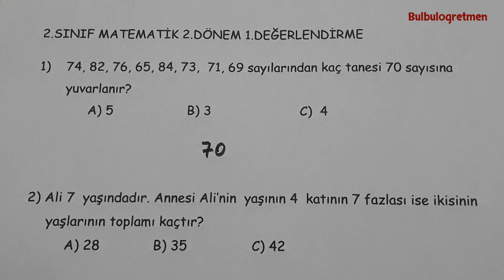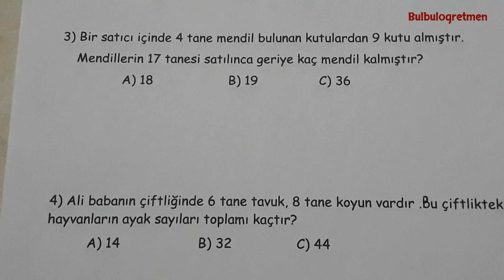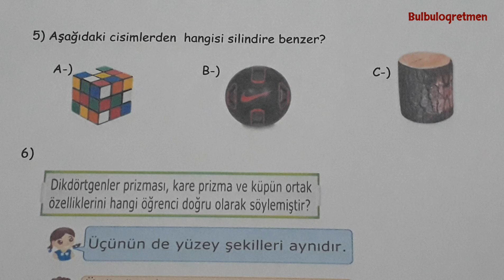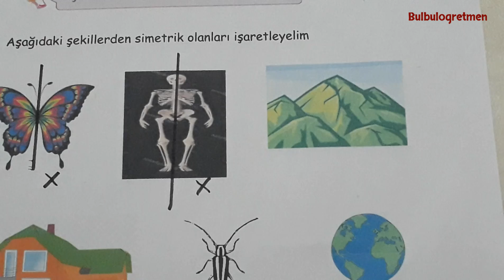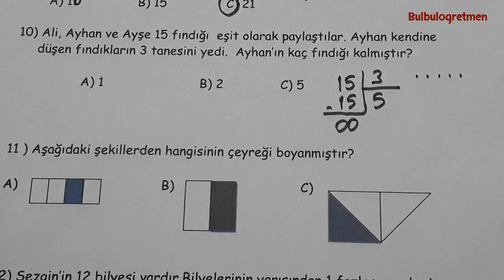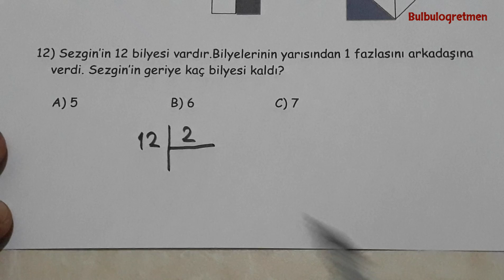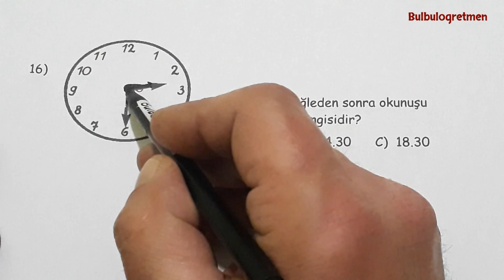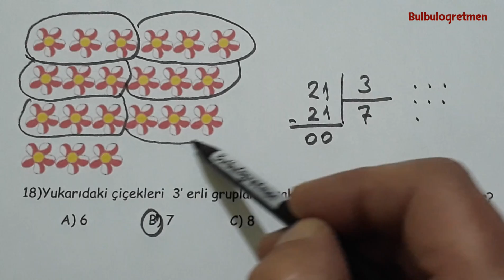2.sınıf matematik 2.dönem değerlendirme soruları @Bulbulogretmen